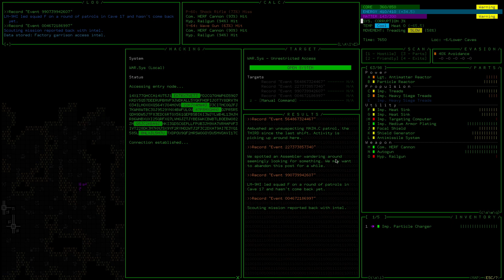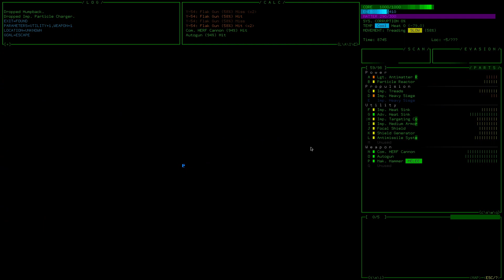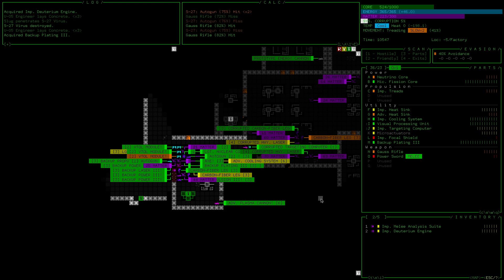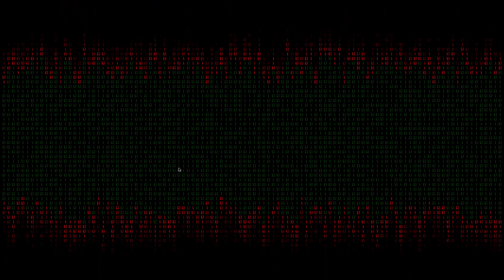Caves of Corruption | Cogmind | Episode 4 | Century Challenge